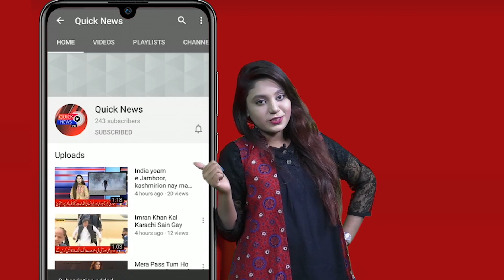Rashan Na Milne Par Rakshaw Driver Sarrkoun pr Aney Pr Majbor